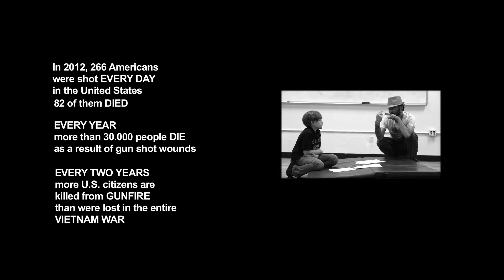SIX - OFFICIAL PROMO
SIX is a short film about a child who finds a gun while playing alone on a rooftop. It is a story of child's imagination versus the power of guns and child's vulnerability versus the negligence of adults.